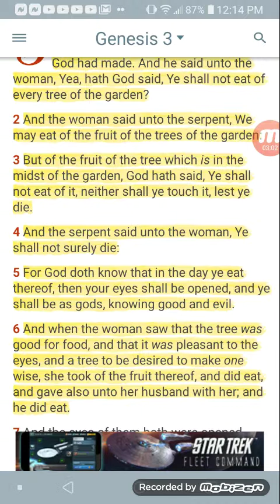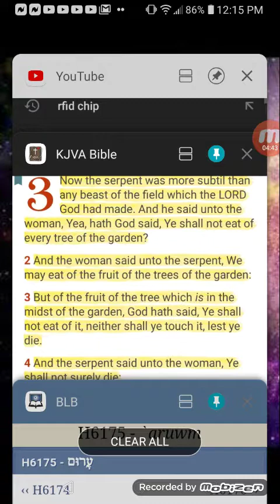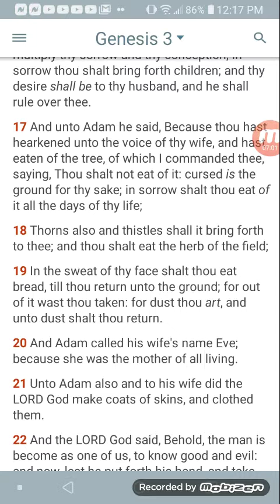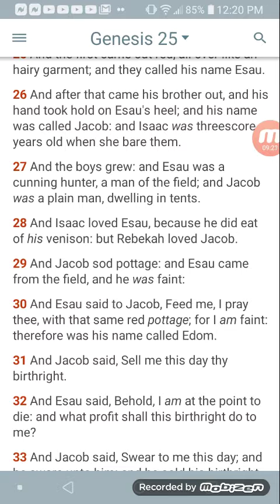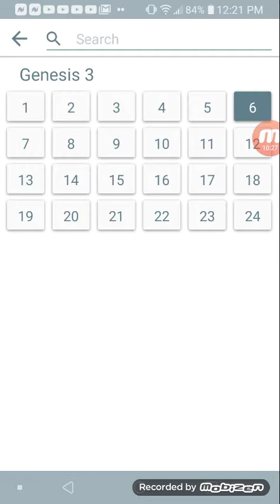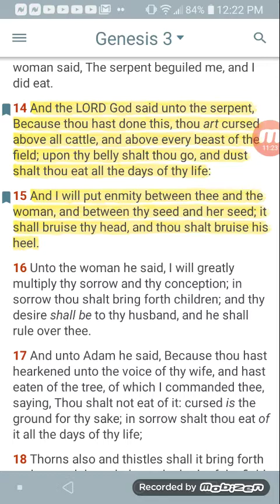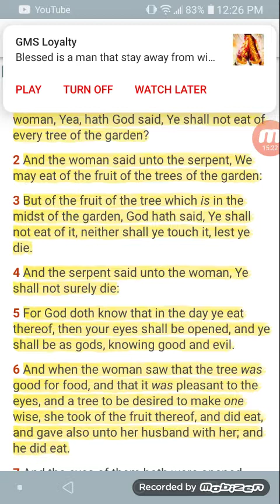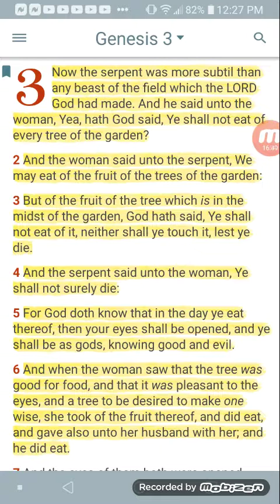More Subtil than Any Beast of the Field's